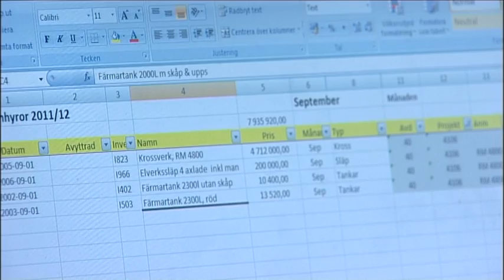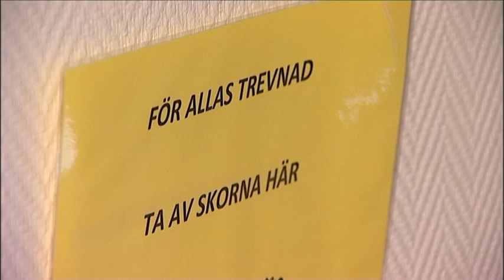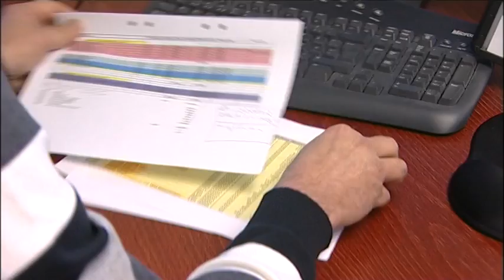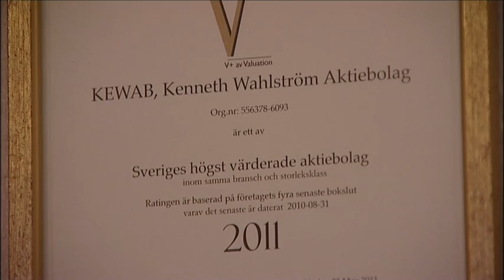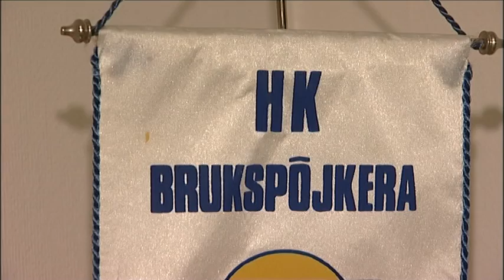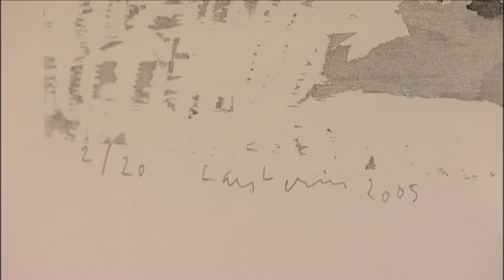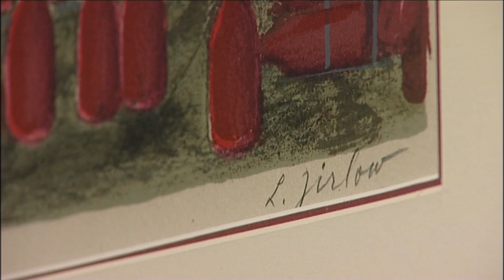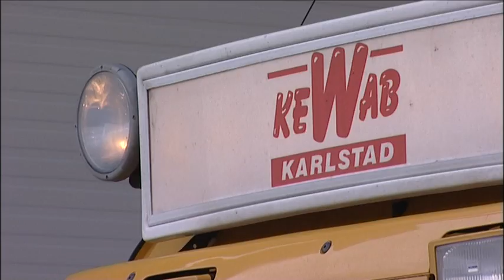Bengt Besöker - Kewab